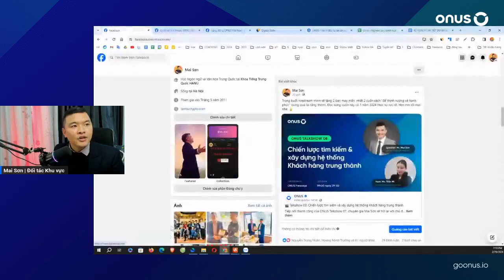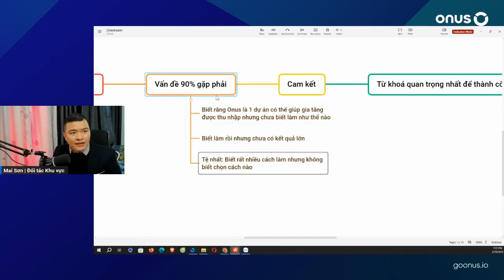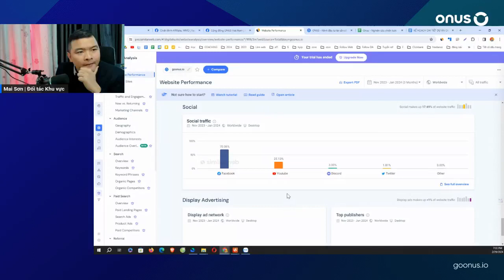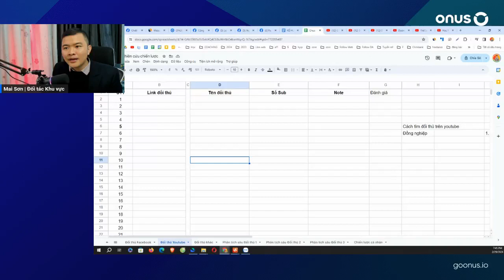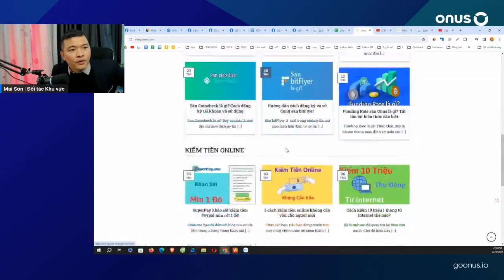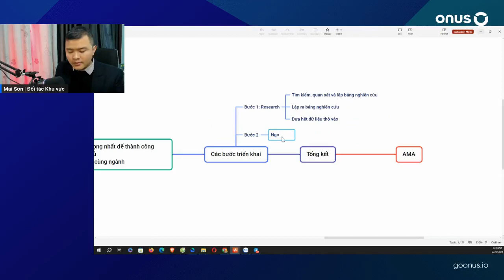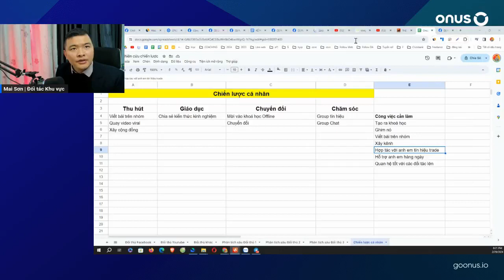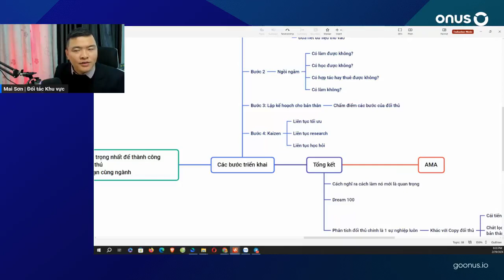Chiến lược Tìm kiếm và Xây dựng hệ thống khách hàng Onus trung thành - Onus talkshow 08 - Mai Sơn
📌 Đăng ký tham gia khoá học Hướng dẫn tuyển 100 Ref Onus miễn phí

Cách tạo tài khoản Gmail và Nuôi Tài Khoản Trust Gmail Để Chạy Quảng Cáo Với Google Ads mới nhất 2023

Mọi thắc mắc về bản quyền, tài trợ, quảng cáo, cộng tác vui lòng